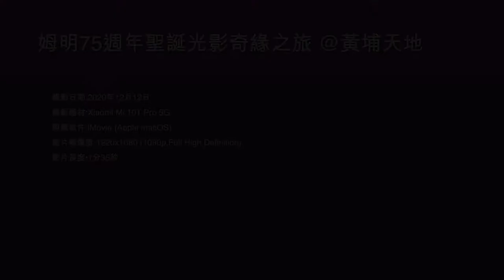姆明75週年聖誕光影奇緣之旅 @黃埔天地 (1) - 2020年12月12日